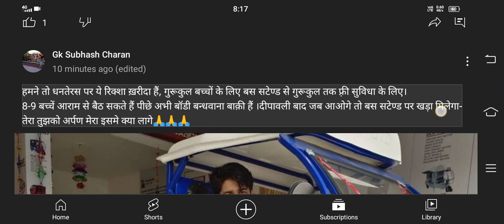Subhash Charan सर ने क्यों खरीदा वजह जानकर दंग रह जाएंगे आप,reet by Gk Subhash charan,rpsc examiner